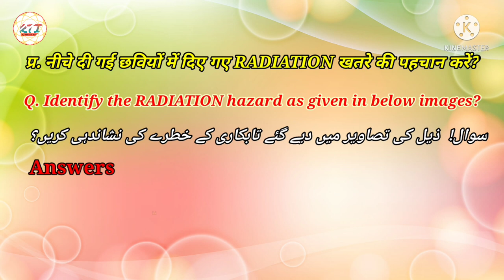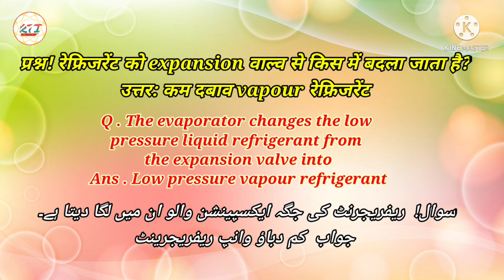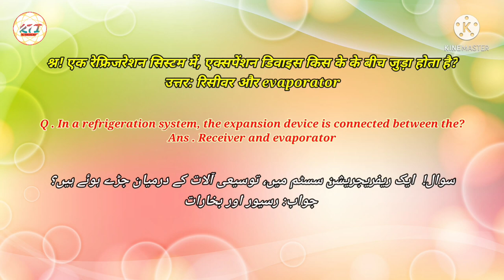HVAC Technician professional test question | HVAC interview questions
HVAC technician profession verification test question|
HVAC technician interview questions answers |
Saudi Arabia professional verification test |
      Dosto aap is video me janeyga ki aap se HVAC technician profession test me kis type ka Questions hosakta hai, HVAC technician interview me kis tarah ka questions app se puchha ja sakta hai.